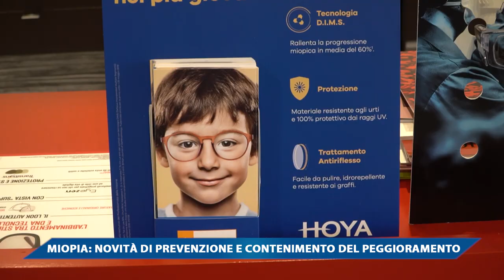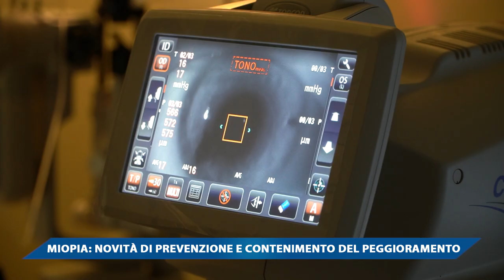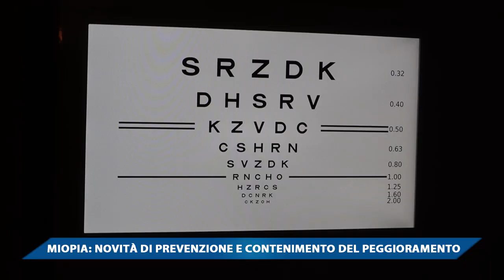MIOPIA, NOVITA' DI PREVENZIONE E CONTENIMENTO DEL PEGGIORAMENTO